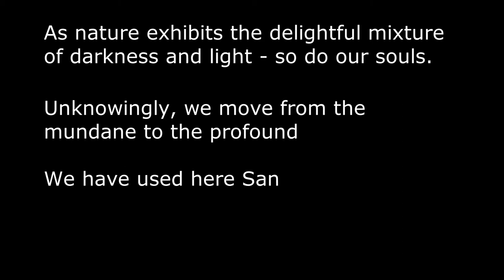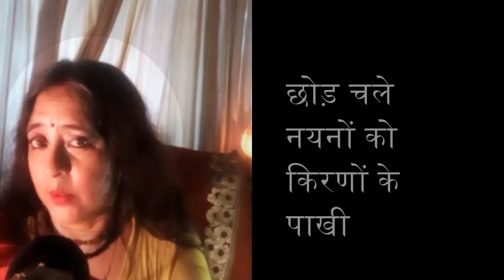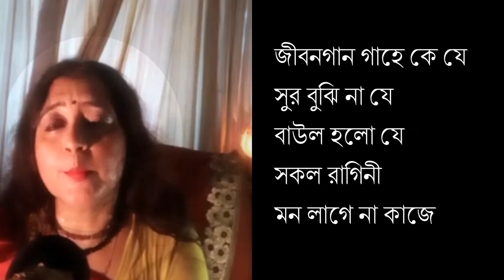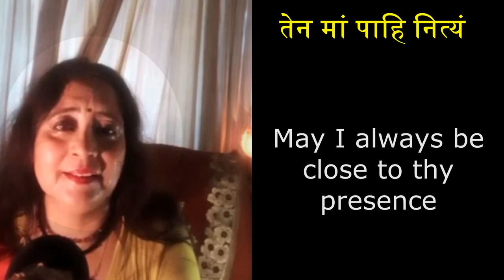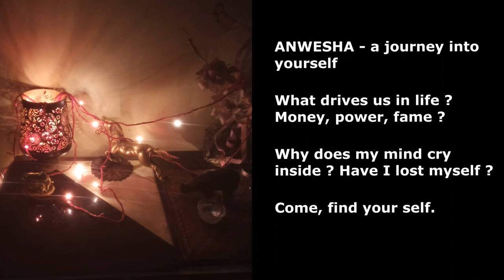Anwesha : A Journey Into Yourself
In DSL Center we use music as a therapy , an inspiration and a self introspecting tool.

Please share a glimpse of our healing technique.

We would love to have your comments on this.